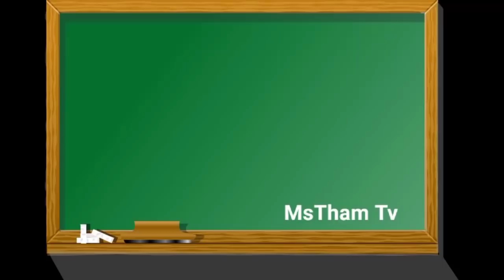Học Bảng Chữ Cái Tiếng Anh- Học song ngữ- ABC song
hello các bạn nhỏ, video này cô muốn dạy cho các em bảng chữ cái cơ bản trong tiếng Anh, cô chúc các em học giỏi nhé❤️❤️❤️🍀🍀🍀